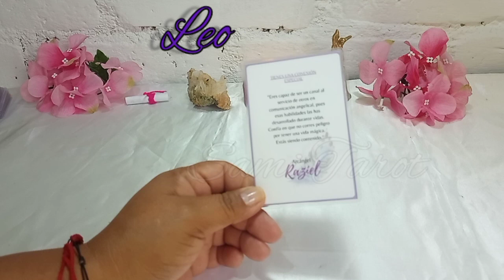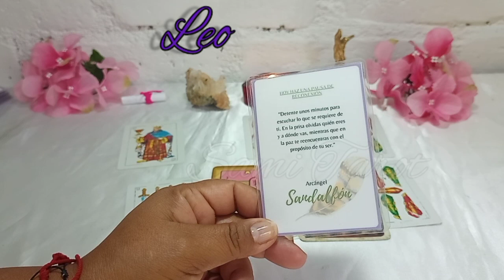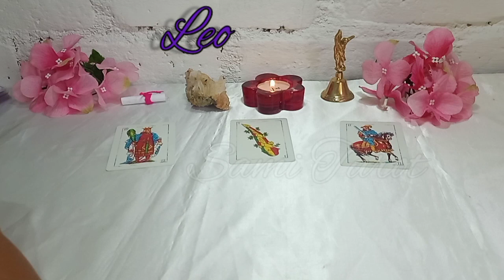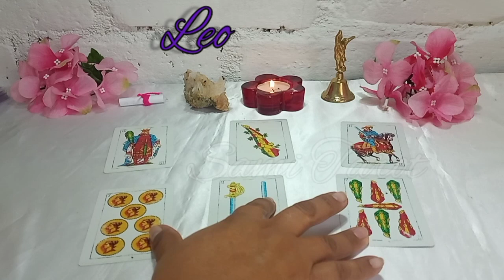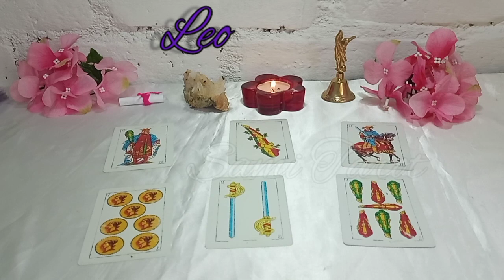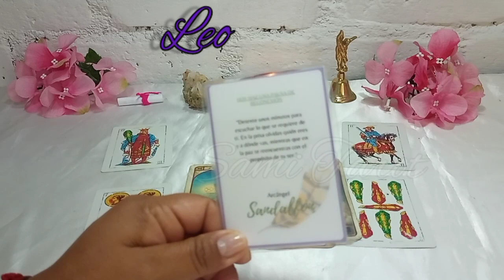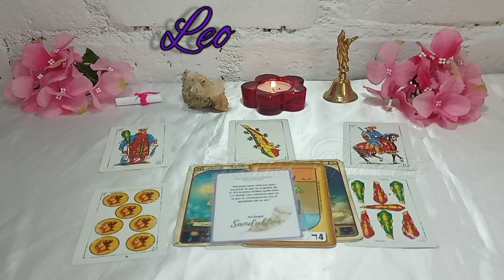LEO ♌QUÉ QUIERE REALMENTE DE TI?, DEBES SABERLO YA❗✨️ HOROSCOPO LEO febrero 2023 TAROT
💕💸LEO CONOCE cómo te irá pronto en el AMOR, DINERO, TRABAJO, SUERTE, ENERGÍA. Tu horoscopo de hoy a través del tarot te enseñará lo que tus guías te dicen para tomar mejores decisiones y se EXITOS@ en TODO👌

⭐ Tarot  horóscopo Leo  amor febrero 2023

leo  hoy es tu día para el amor
leo amor es algo que recibirás en abundancia
leo  tarot para ti siempre
leo horoscopo es una brújula pero el destino lo construyes tú!